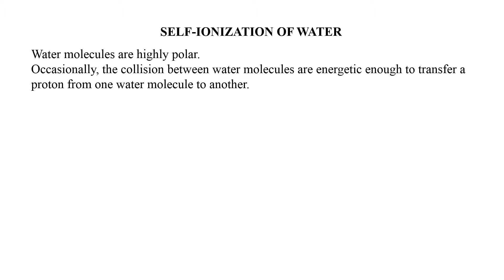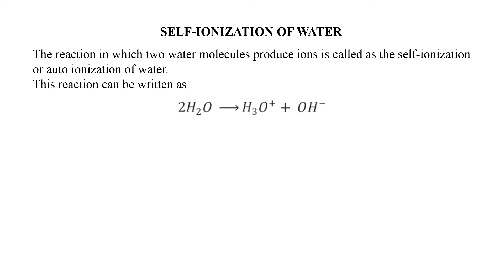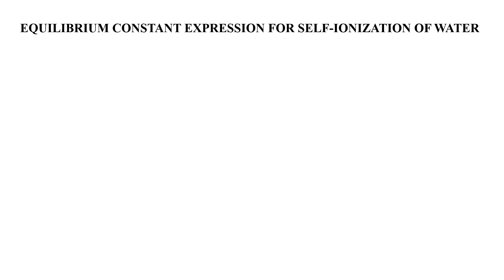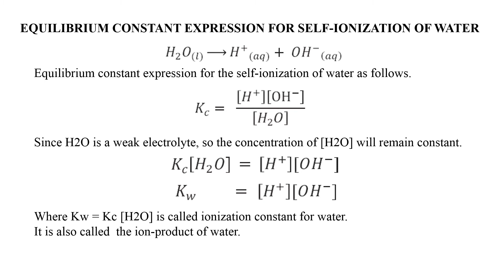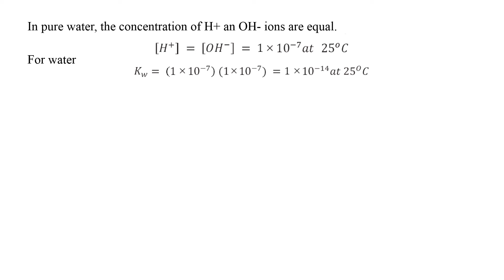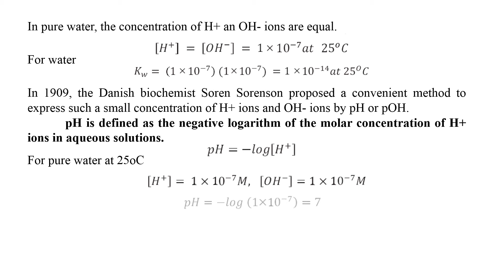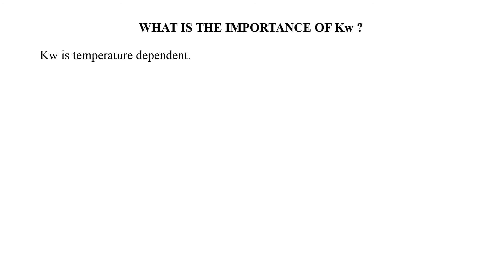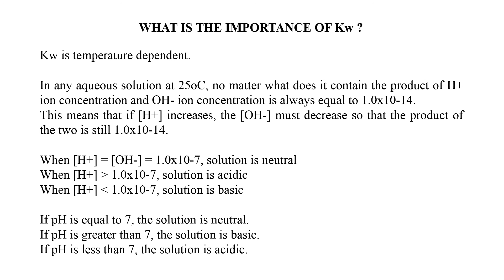Self Ionization of Water | Ionization Constant of Water | pH | 10th Class Chemistry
Welcome to Fazal Academy. Find 10th class chemistry chapter # 10 of federal board.
Following topics are covered in this video lecture
self ionization of water
auto ionization of water
ion product of water
equilibrium constant for water
importance of water ionization constant
importance of Kw
pH
importance of pH
10th class chemistry chapter 10
Structure of Molecule
Structure of Molecule
Covalent Bond
Types of Covalent Bond
What type of elements have tendency of sharing of electrons?
If repulsive forces dominate to attractive forces will a covalent bond form?
Considering the electronic configuration of nitrogen atom, how many electrons are involved in bond formation and what type of covalent bond is formed.
Point out the type of covalent bonds in the following molecules
 CH4, C2H4, H2, N2, and O2.
What is a lone pair? How many lone pairs of electrons are present on nitrogen in ammonia?
What is difference between bonded and lone pair of electron and how many bonded pair of electrons are present in NH3 molecule?
What do you mean by sigma sign and why it develops?
Why does oxygen molecule not form a polar covalent bond?
Why has water polar covalent bonds?
Single Covalent Bond
Double Covalent Bond
Triple Covalent Bond
Polar Covalent Bond
Non-Polar Covalent Bond
Types of Covalent Bond Depending on Bond Pair
Types of Covalent Bond Depending on Polarity
Bond Pair
Lone Pair
Polarity
Lewis Structure
Cross and Dot Structure
Electronegativity
Prediction of Chemical Bond
Polar Compound

Assalam o alaikum, Fazal Academy brings video lectures on Matric and FSc Chemistry, Biology and Physics, subjects of federal education board Islamabad.

Fazal Academy is founded by Fazal e Raheem. Being a teacher, I understand the needs of students. I have started Fazal Academy youtube channel to help the students in Science subjects i.e, Physics, Chemistry and Bio for FBISE exams.

I will upload lectures on all subjects of Matric and FSC Chemistry, Biology and Physics in simple English and Urdu languages.

9th class chemistry lecture
10th class chemistry lecture
online chemsitry lecture
Chemistry Lectures in urdu/english
Federal Board Chemistry Class 9th
9th Class Chemistry